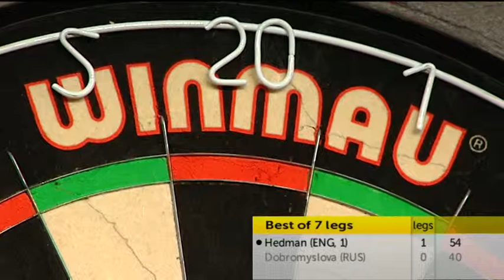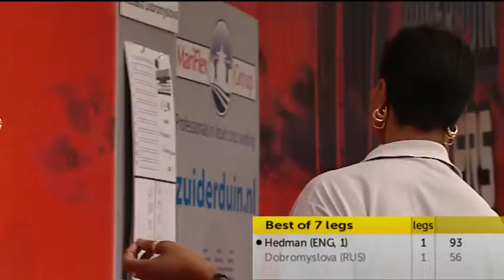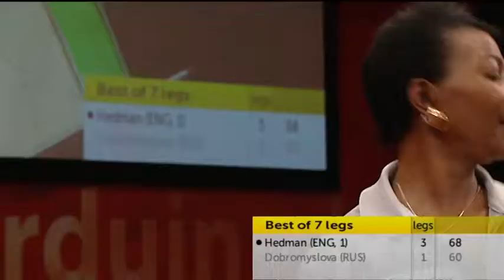ZM11 L04 Hedman vs Dobromyslova